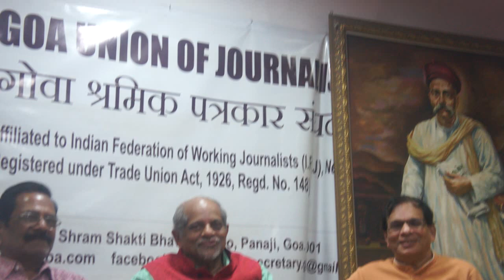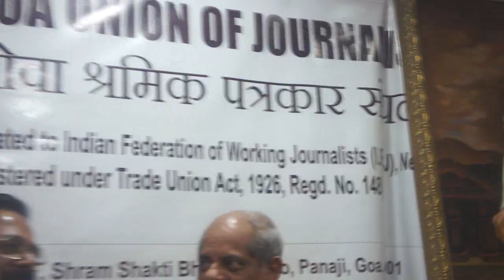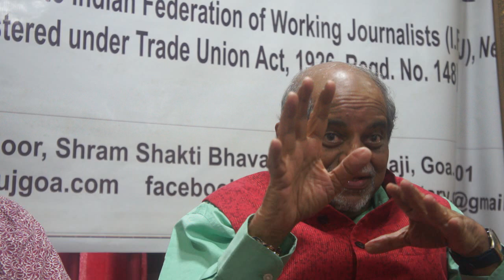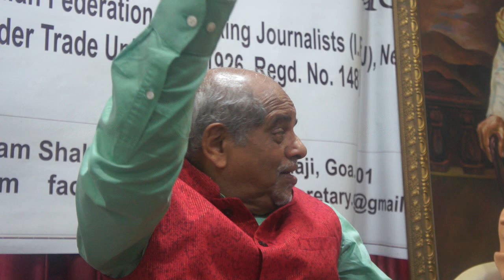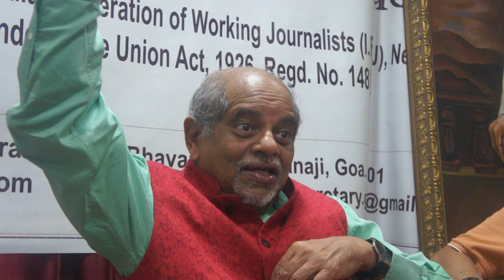Ashank Desai, founder, vice chairman and MD of Mastek [1/3]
Mastek is an enterprise-level digital engineering and cloud transformation company with operations in 40 countries. Listed on the National Stock Exchange and Bombay Stock Exchange, the company provides digital transformation services and software to large public and private enterprises, with over 5,810 employees globally. The company is headquartered in Mumbai, Maharashtra. Mastek, formerly Management and Software Technology Private Limited, was founded on 14 May 1982 by three Indian Institute of Management Ahmedabad alumni Ashank Desai, Ketan Mehta and R. Sundar. They were later joined by Sudhakar Ram who held the role of Group CEO of the company until late 2016 when John Owen joined the business and took over as the Group CEO. Ashank Desai now operates as the Vice Chairman and Hiral Chandrana joined Mastek as Global CEO in July, 2021.